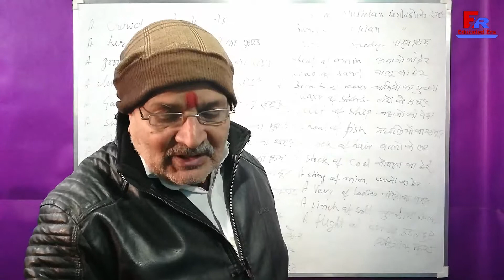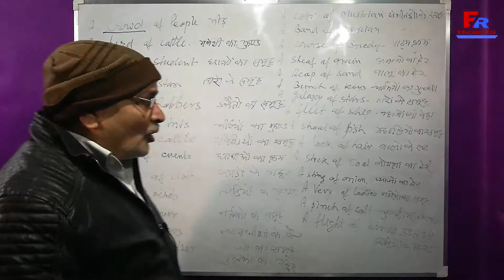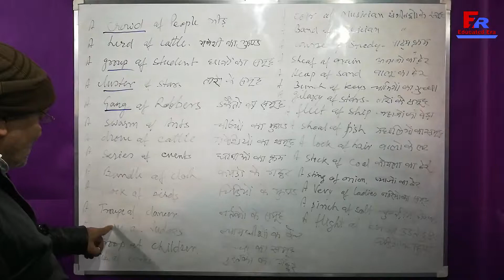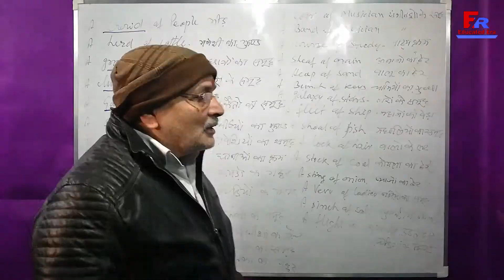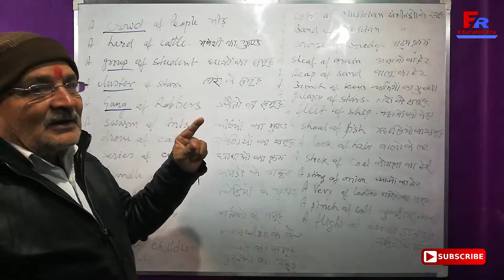collective noun || vocabulary in English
Collective Noun
What is collective noun
Vocabulary